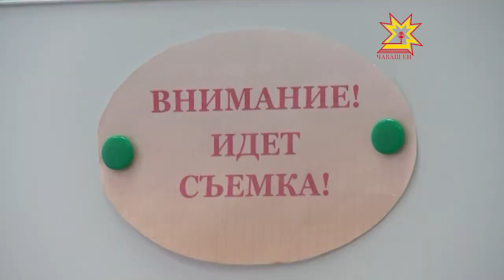Все дети любят мультики.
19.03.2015 Только одни их смотрят, а другие — еще и снимают. Настоящая анимационная студия  работает в одном из детских садов Чебоксар.  С юными мультипликаторами  познакомилась наша съемочная группа.